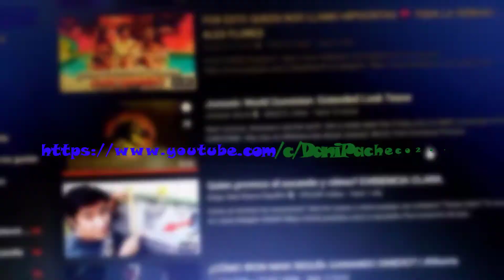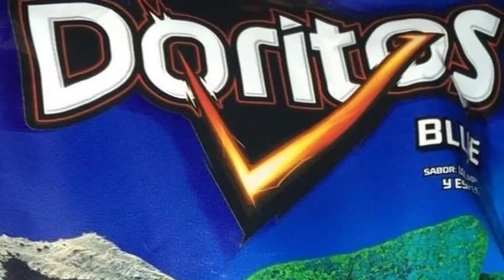¡SOBREVIVE A LA PERSECUCIÓN! - Jurassic World Dominion: Dinosaur Escape 🦖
La dinomania continua con Jurassic World: Dinosaur Escape, juego promocional en donde seguramente las referencias no faltaran. Rexy, Blue, Beta y Toro nos perseguirán, por ello nuestra misión será escapar lo más rápido posible si queremos sobrevivir a esta peculiar aventura.